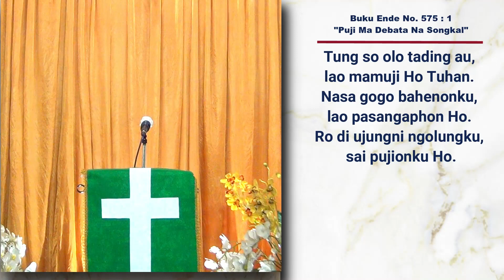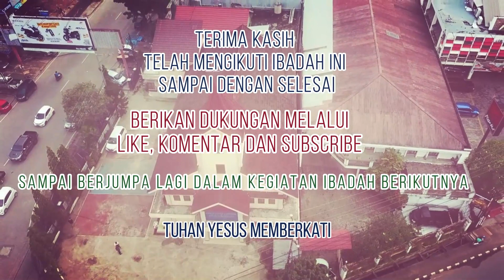Partangiangan Sektor, 12 Agustus 2020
Yang melayani dalam Partangiangan Sektor sebagai berikut :

1. Khotbah                                :  Pdt. Krisostomus Doloksaribu, S.Th.
2. Liturgis                                  :  St. P.M. Hutahaean
3. Tangiang Pangondianon    :  Pdt. Krisostomus Doloksaribu, S.Th.
4. Song Leader                         :  H. Silaban
                                                       Hendri Tambunan, S.Hut.
5. Audio, Video & Editor          :   1.  DM. Nababan
                                                        2. Andre Butarbutar

Persembahan dapat ditransfer ke rekening berikut: 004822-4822 a/n Edison Harianja (BPD Kaltim).
Transfer juga dapat dilakukan melalui Go-Pay dengan langkah sebagai berikut:
1. Pilih Pay (bayar)
2. Pilih to Bank Account (ke rekening), masukan nomor rekening di New Account (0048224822)
3. Masukkan jumlah (pastikan saldo cukup)
4. Lalu kirimkan.
Gereja mengucapkan terimakasih atas persembahan ibadah, ucapan syukur, persembahan tahunan, dan perpuluhan anggota jemaat. Kiranya Tuhan memberkati.